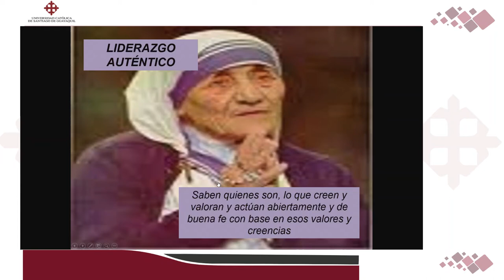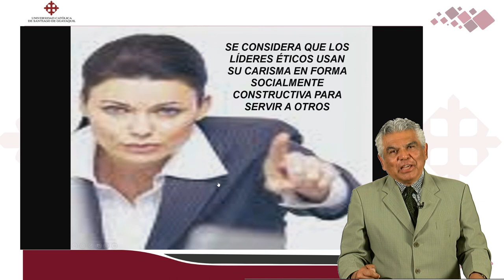Ética del liderazgo | DR. ROBERTO BRIONES